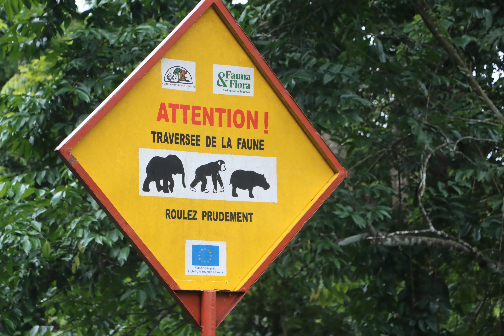PONT DE LIANE DE KOULE MACENTA GUINEE FORESTIERE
Nous avons quitté Macenta tôt le matin avec Diarri, notre guide local. Une pluie fine et un brouillard dense enveloppaient la ville, donnant une ambiance mystérieuse à notre départ. En longeant la forêt de Ziama, nous avons été impressionnés par la taille gigantesque des arbres et des feuilles, notamment les « oreilles d’éléphant », ces Colocasia esculenta aux feuilles immenses et fascinantes.

Après une heure de route, nous sommes arrivés au site du pont de liane de Koulé. Diarri, accompagné d’un guide local, nous a conduits à travers des sentiers sinueux. En chemin, il nous a raconté des histoires sur la région, tandis que la pluie douce et le croassement des grenouilles ajoutaient une touche magique à notre marche. Nous avons croisé des plants de café arabica, des papillons africains colorés, et avons observé le fascinant papillon ricin africain, ses ailes délicates illuminées par les rayons de soleil filtrant à travers la canopée.

Enfin, le pont de liane est apparu devant nous, suspendu au-dessus d’une rivière scintillante. Diarri nous a expliqué que ce pont, construit il y a des décennies par les ancêtres de la communauté, symbolise la résilience et la solidarité. Nous avons traversé le pont avec une certaine appréhension, mais chaque pas sur cette structure ancienne a renforcé notre admiration pour l’ingéniosité locale.

Au milieu du pont, nous avons été émerveillés par la vue de la rivière en contrebas, avec des papillons comme l'Euphaedra hebes voletant autour de nous. Diarri nous a ensuite offert un verre de vin de raphia, une boisson traditionnelle au goût unique, sous l’ombre d’un grand arbre.

De retour à nos véhicules, nous avons déjeuné rapidement avant de rejoindre les cataractes du fleuve Saint Paul près de Loffa. Là, nous avons été frappés par le dur labeur des locaux qui, avec leurs pirogues, plongeaient pour extraire le sable du fond de la rivière, un travail titanesque pour les travaux de construction. Cette journée restera gravée dans nos mémoires comme une immersion dans la beauté naturelle et la culture de la Guinée forestière.